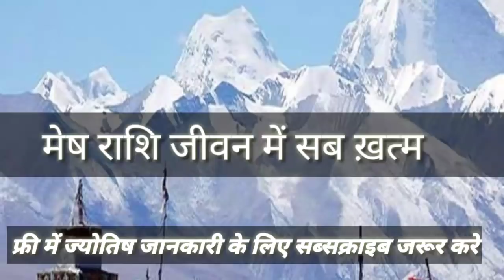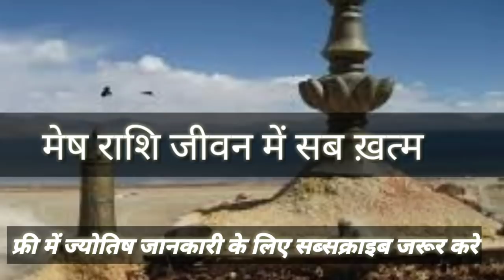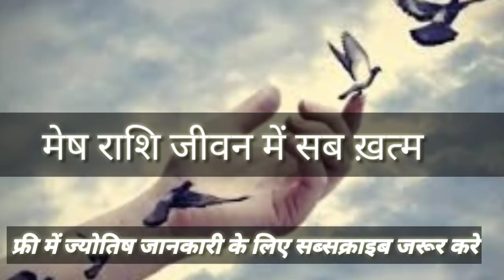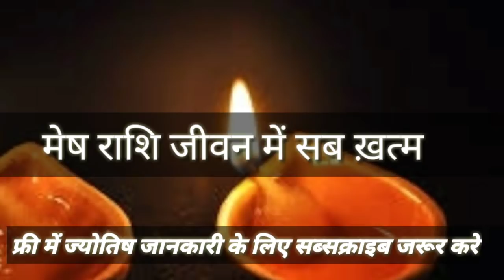मेष राशि सब ख़त्म होने वाला है | Mesh Rashifal | Aires Horosocpe | Astro | AIRES HOROSCOPE